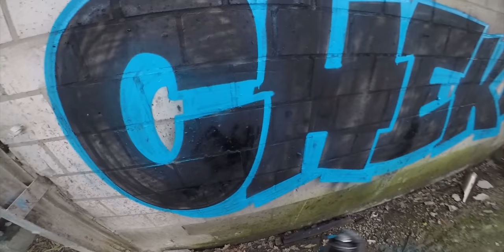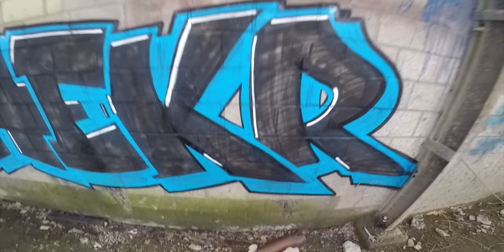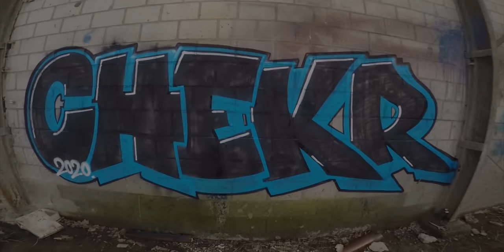Black Graffiti Piece in Abandoned Building - Graffiti Struggles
A can that doesn't work is always a disappointment. The plan was to paint a blue graffiti piece with a black outline, but finding out that the black Kobra can, which was an old can, didn't work, made me change the plan. Instead I painted a quick black straight letter graffiti piece with blue outlines. Smashing cans is always fun to do, so in the end it wasn't that bad!

CAPS USED:
Standard Montana Black cap - Black cap with orange dot
German Outline cap

COLOURS USED:
Black - Kobra
Black - Montana Black
Light Blue - Montana Black
White - Montana Black

ABOUT US:
Graffitibloq is the channel where you can find out what is the best tool for you as a graffiti writer. Markers, squeezers, spray paint, gloves, bags and books will be reviewed.